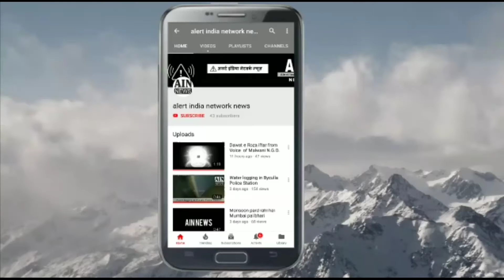Kisi Chamtkar ki tarha drive ne bachai gayi ki jaan